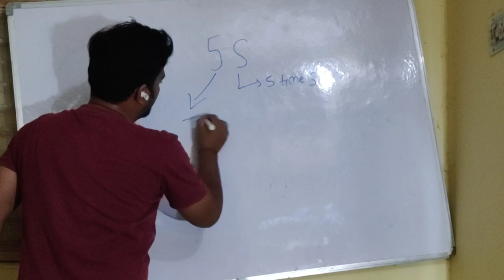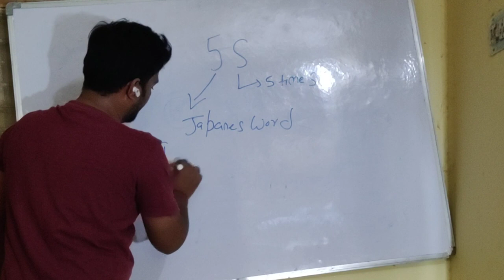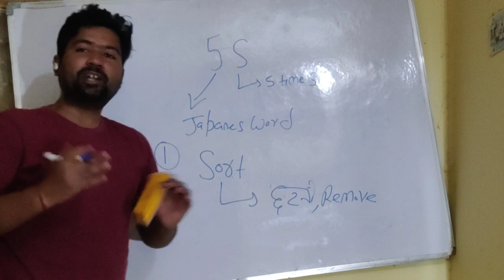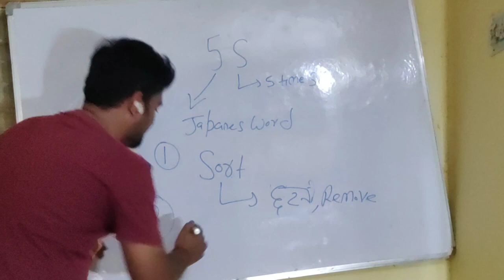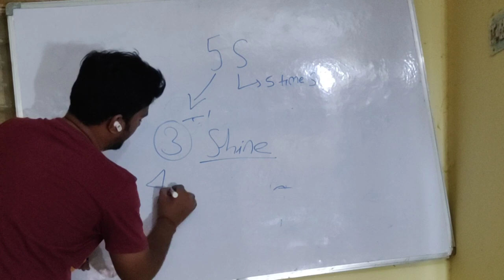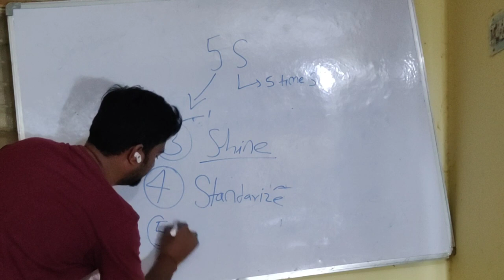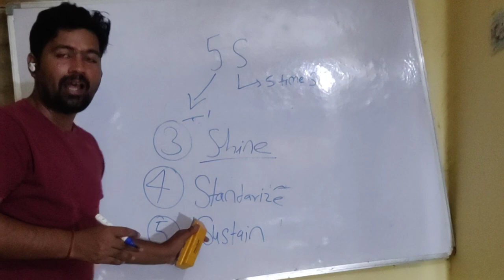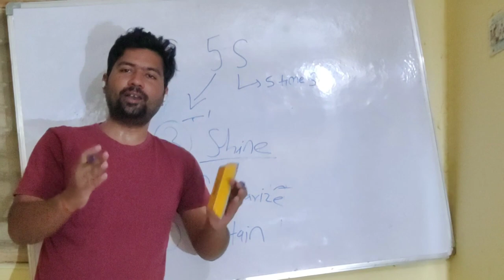🤔what is the 5s | 5s cycle | 5s kya hota hai| 5s in hindi|method of 5s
🤔what is the 5s | 5s cycle | 5s kya hota hai | 5s kya hai| 5s in hindi|method of 5s